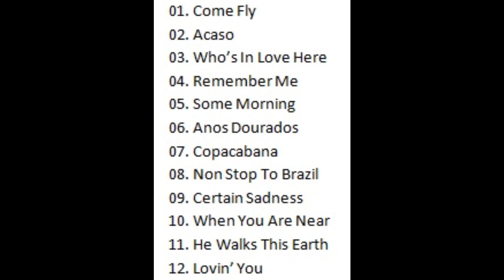ACASO - CHARITO & IVAN LINS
CHARITO & IVAN LINS
(Charito Vergara, cantora japonesa, jazz)
CD NON STOP TO BRAZIL
GRAVADORA CT MUSIC JAPAN 2004
CHARITO MEETS IVAN LINS
MÚSICOS
Charito & Ivan Lins (vo), Osny Melo (g), Paolo Gomez (p), Chico PInheiro (g),Nema Antunez(b), Luis Carlos de Paula(perc), Daniel D' Alcantara (flugelhorn), Erivelton Silva (ds), Maginho Alcantara (ds), Teco Cardoso (ssax), Rudy Arnaut (a gt,Giovani Bom (kbd), Paulo Pauleli (b). Laercio Costa (perc), Camerata Carlos Gomes Group (strings)
ACASO
(Ivan Lins e Abel Silva)

Acaso

Não sei se o acaso quis brincar
Ou foi a vida que escolheu
Por ironia fez cruzar
O meu caminho com o seu
Eu nem queria mais sofrer
A agonia da paixão
Nem tinha mais o que esquecer
Vivia em paz, na solidão
Mas foi te encontrar
E o futuro chegou como um pressentimento
Meus olhos brilharam, brilharam
No escuro da emoção
O seu caminho com o meu

FAIXAS
1  Come Fly (Paulo Gomes/Antônio Freitas/Charito)
2  Acaso (Ivan Lins/Abel Silva)
3  A Noite (Who's In Love Here) (Ivan Lins/Vítor Martins/Vrs. Brenda Russell)
4  Lembra de Mim (Ivan Lins/Vítor Martins)
5  Some Morning (Ivan Lins/Brock Walsh)
6  Anos Dourados (Tom Jobim/Chico Buarque)
7  Copacabana (João de Barro/Alberto Ribeiro)
8  Non-Stop To Brazil (Luiz Bonfá/Matt Dubey/Norman Gimbel)
9  A Certain Sadness (Carlos Lyra/John Court)
10  When You Are Near (Soichi Noriki/Charito)
11  He Walks This Earth (Ivan Lins/Brenda Russell)
12  Lovin' You (Minnie Riperton/Richard Rudolph

Ivan dos Guimarães Lins (Rio de Janeiro, 16 de junho de 1945) é um cantor, pianista e compositor brasileiro.